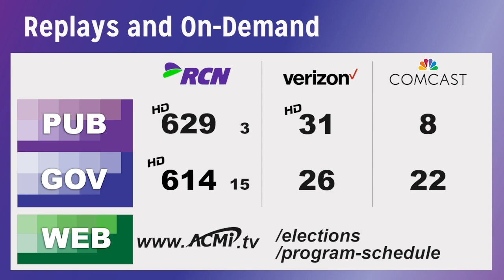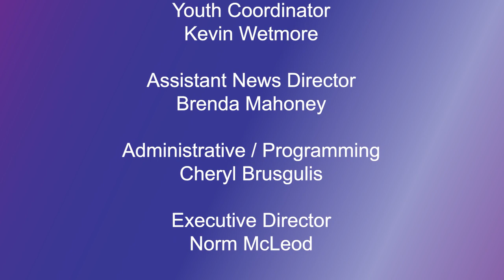Arlington Select Board Debate 2020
There are two open seats on the Select Board, and three candidates in the contest to fill them. In this debate, veteran Select Board member Diane Mahon and first-time candidates Lenard Diggins and Michaiah Healy share their perspectives on the challenges Arlington will face in the wake of COVID-19, what pressing issue(s) they would take a leadership role in tackling, the importance of respectful communication and civility, and more.